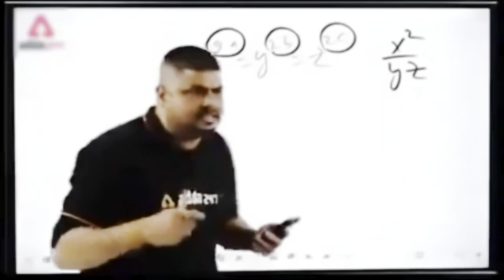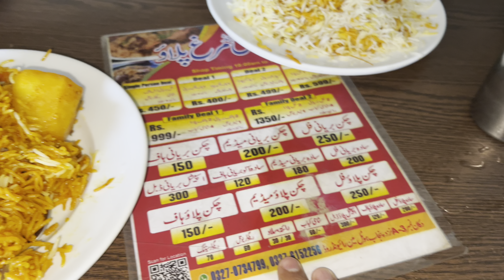Tasty biryani for Lahories Must try (Ghar k bne hue Daal chawal)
street food of lahore,street food,pakistan street foo
places to visit in lahore,best places to visit in lahore,top 10 places to visit in lahore,top places to visit in lahore,lahore best places to visit,lahore places to visit,lahore,places in lahore to